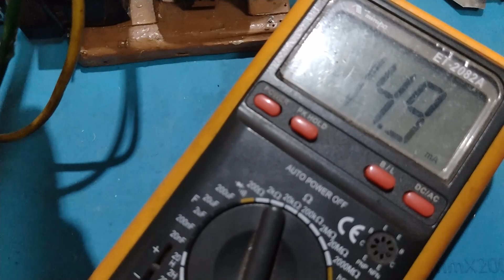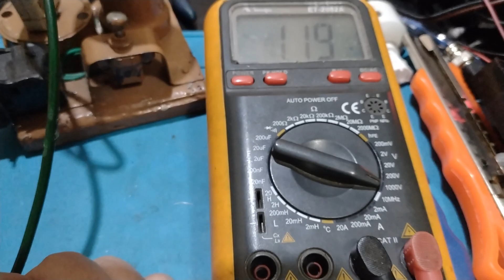Sensor de presença com Fotocélula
Sensor de presença e fotocélula, com fonte capacitiva e microcontrolado